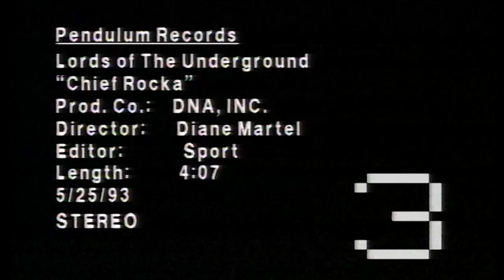Lords Of The Underground - Chief Rocka (HD) | Official Video